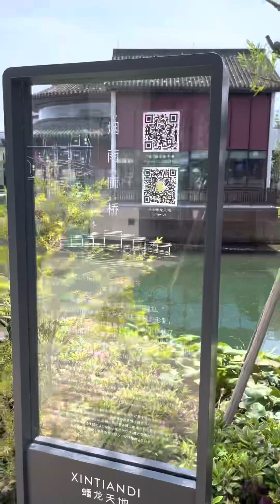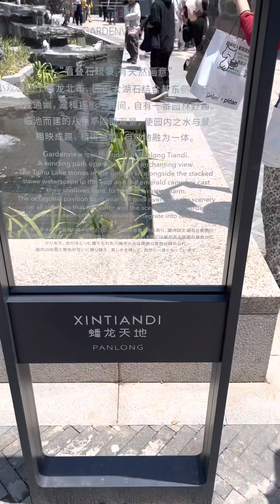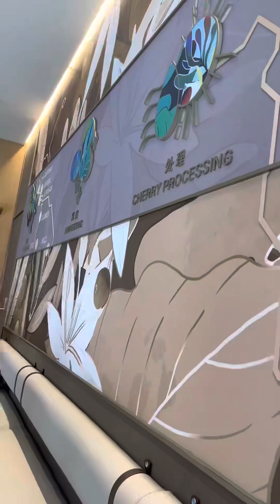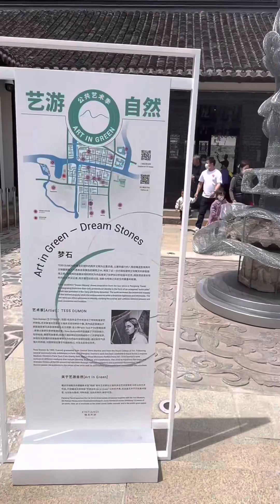Vlog 61｜蟠龙天地｜上海｜水乡